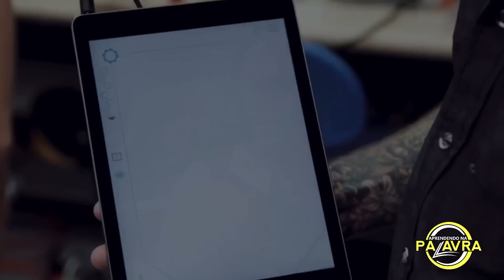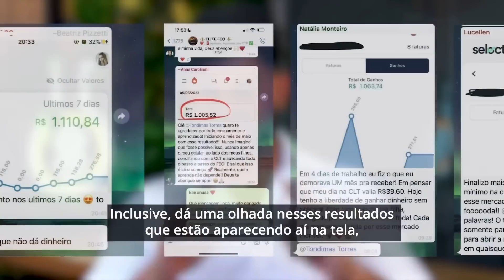A NOVA MODA DIRETA DO |NFERN0 É SE CASAR COM ROBÔS! - O fim do vídeo irá te surpreender e abri os ol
Que o Espírito Santo de Deus fale ao seu coração no nome do Senhor Jesus Cristo!

salmo 91, oração do salmo 91, oração do dia,